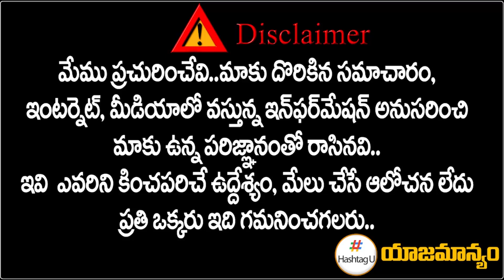బీఆర్ఎస్ ప్రభుత్వం కూలబోతుంది.. ఇంటలిజెన్స్ రిపోర్ట్ బయటపెట్టిన అద్దంకి దయాకర్ | HashtagU